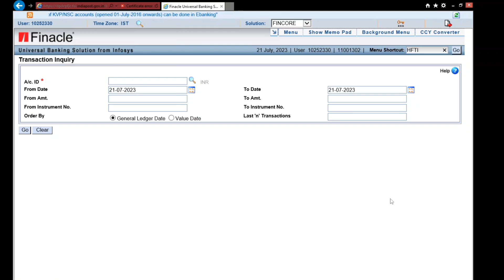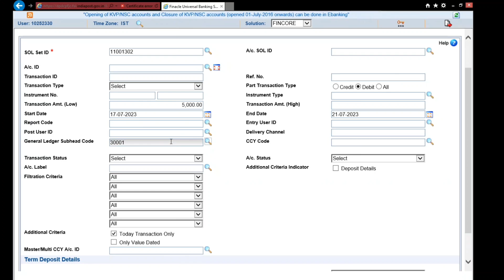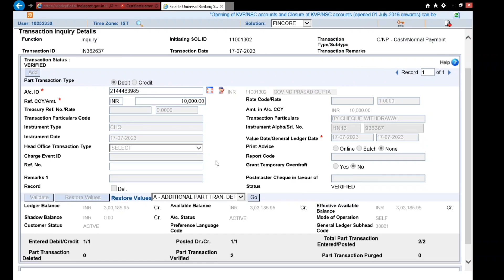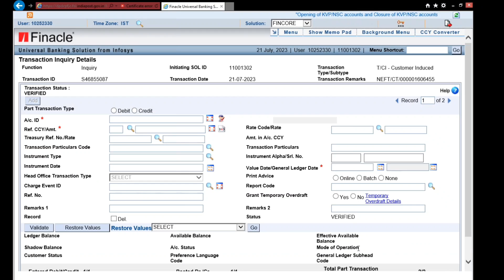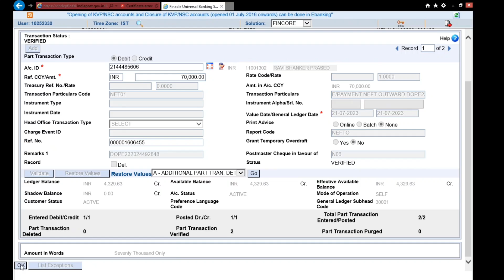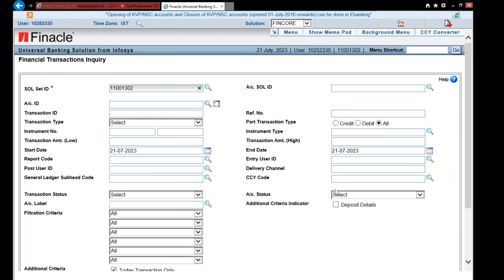High value withdrawal list in dop finacle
List of transactions of High value of withdrawal.